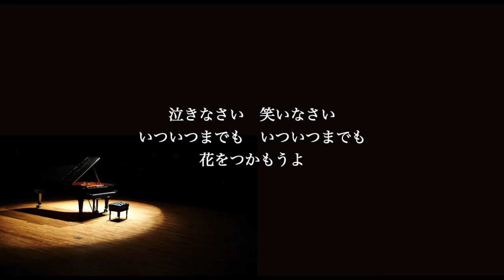【ピアノ伴奏カラオケ】花 / 夏川りみ【原曲キー】